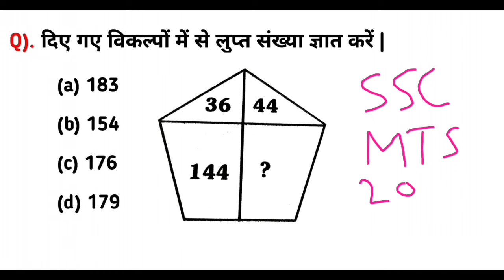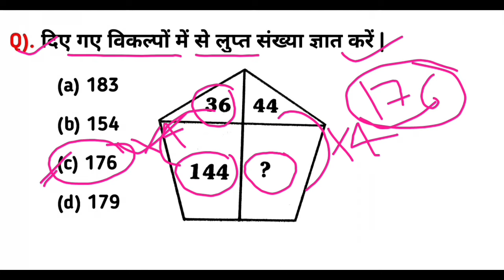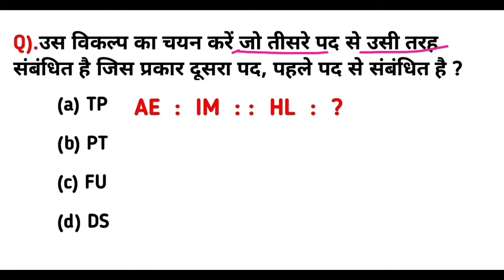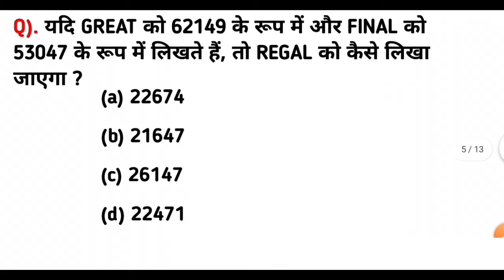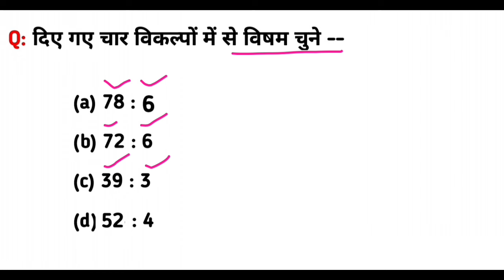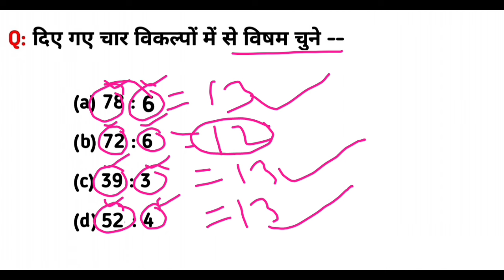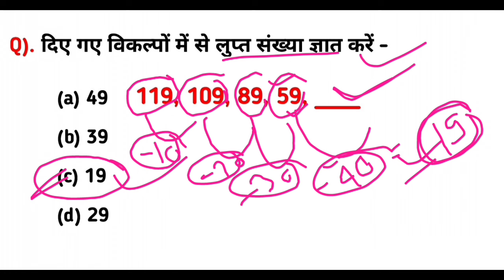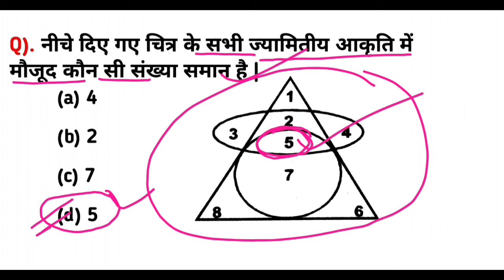SSC MTS 21 October 1st Shift Paper Analysis | SSC MTS 21 October All Shift Paper Analysis 2024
SSC MTS 21 Oct 2st Shift Analysis 2024 | SSC
MTS EXAM Analysis 2024| SSC MTS ANALYSIS
2024 TODAY | SSC MTS EXAM | SSC MTS TODAY
ANALYSIS | SSC MTS EXAM 17 Oct 2nd Shift
Paper Analysis 2024 | 16 Oct 1st Shift, 2nd, 3rd,
4th shift 2024 | SSC MTS 8 Oct 3rd Shift Paper
Analysis | 22 Oct SSC MTS exam analysis | SSC
MTS analysis | SSC MTS EXAM 22 October 1st
Shift Paper Analysis 2024 | SSC MTS 21 October 1st Shift Paper Analysis |

• SS.C MTS ANALYSIS 2ND SHIFT

SSC MTS 18 Oct 1st Shift Analysis
SSC MTS 18 Oct 2nd shift analysis
SSC MTS 21 0CT 3rd shift analysis
SSC MTS 22 0CT all shift analysis
SSC MTS 25 0CT 1st 2nd 3rd All shift analysis
SSC MTS 18 October 1st 2nd 3rd AIl shift analysis
SSC MTS 15 October 1st 2nd 3rd AIl shift analysis

SSC MTS Exam Analysis | 01 Oct, Shift 2 | SSC
MTS Analysis | Get an in-depth SSC MTS Exam
Analysis for 01 Oct, Shift 1! Stay ahead with our
detailed SSC MTS Analysis, covering key topics,
question patterns, and difficulty levels. This
comprehensive review will help you understand
the exam trends and prepare effectively for your
SSC MIS exams Stavtuned forexnert insiahts
and analysis. SSC MTS Asked Questions Review
with Expected Cut Off

01 October 1st shift paper analysis
01 October 2024 ssc mts 1st shift paper
01 October 1 st shift ssc mts
01 October 1st shift paper
Reasoning Shikho
Reasoning class
Nagendra Coaching Centre